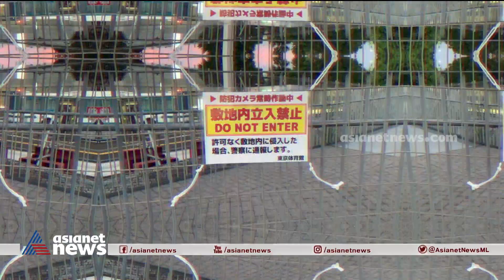ഒളിമ്പിക്‌സിന് നാളെ കൊടിയേറ്റം; ആളനക്കമില്ലാതെ സ്റ്റേഡിയം | Tokyo Olympics 2020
Olympics opening ceremony Tomorrow | ഒളിമ്പിക്‌സിന് നാളെ കൊടിയേറ്റം; ആളനക്കമില്ലാതെ സ്റ്റേഡിയം